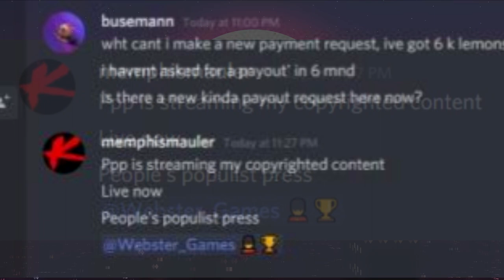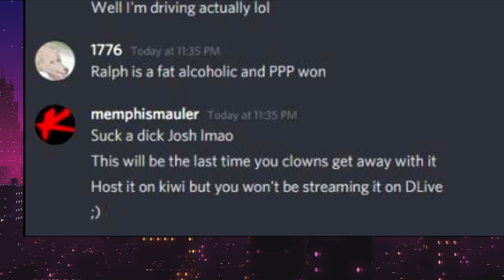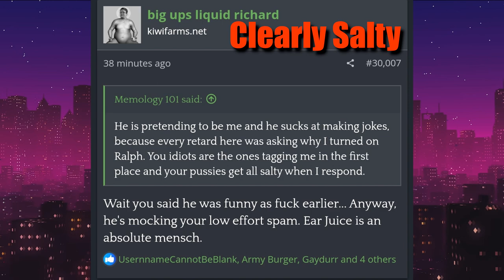Did Ethan Ralph Flag Transformative Content (Feat. Godwinson)?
MMGA Yeah I forgot to bring a short clip of EJ talking to Godwinson home for HEJAS and people wanted to hear it so I needed some sort of low effort template to throw it into. I know it's not popular youtuber click bait but please share for MuhClout levels. Muh name's Memology 101 and it's you who are salty and obviously just jealous of muh content production skills. You wish your wife could work while you made youtube click bait. This EarJuice guy is so salty so expect a video about it soon.